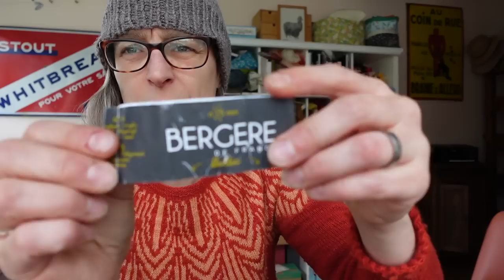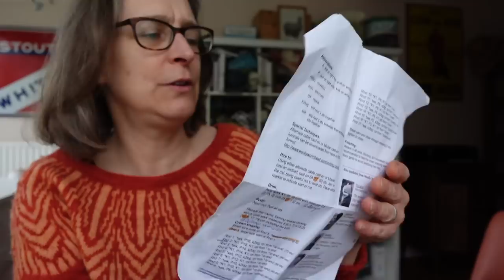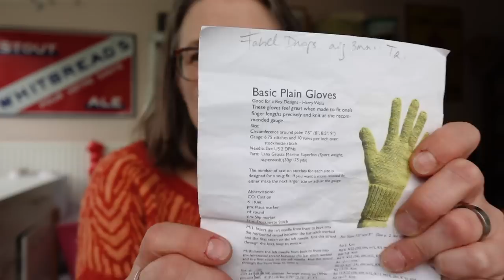ByNightCreations - Podcast tricot - Episode 92 - Pleins de petits ouvrages terminés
Bienvenue sur ma chaîne essentiellement dédiée au tricot et à la teinture de laine puisque c'est ma profession.

Ouvrages dont je parle:
[12:00] HeartWarming KAL

[19:31] Windy Day Blanket de Purl Soho en byNightcreations Twinkle au naturel et restes de laine

[35:00] Gilet Muscari de Sandrine C en Rainbow et Halo Au Naturel

[41:30] Pull Moriko de Valentina Bogdanova ( en Twinkle Cachou / Cochenille